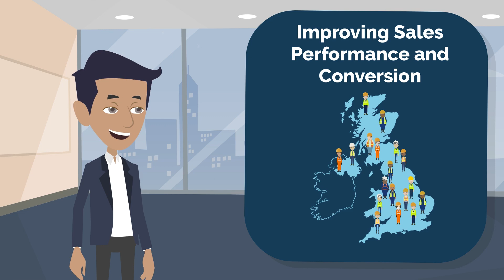Animated Video| Digital Marketing Agency, Berkshire | Social Media Trailer | Ginger Digital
We were asked to produce a 6 second intro video which will be used as an unskippable ad on YouTube. The video contains a scene from the video it's from condensed down with relevant information to hook the viewer into either watching the whole ad or clicking through to the Barbour ABI website.  This video contains the full length video following on from the introduction.

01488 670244